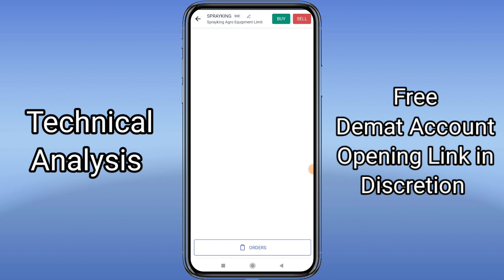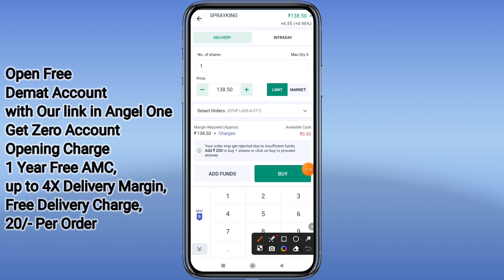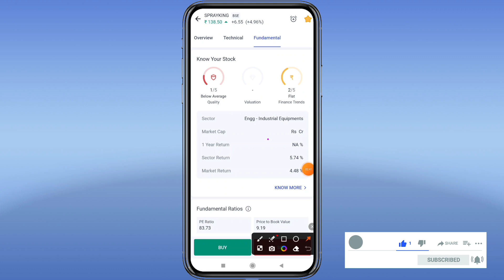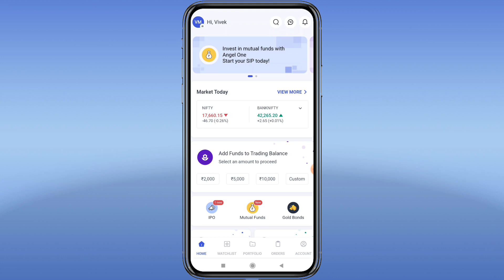25 April से पहले यह Stock बनेगा रॉकेट आ गई बड़ी खबर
25 April से पहले यह Stock बनेगा रॉकेट आ गई बड़ी खबर

FOR HIGH PROFITABLE CALLS Join TELEGRAM CHANNEL

Intraday tips
Best Dividend paying stock
Intraday strategy